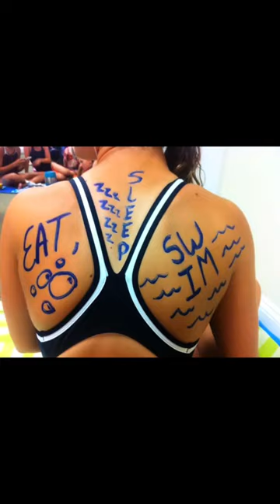comment your greatest memory as a young swimmer 🤩🤩